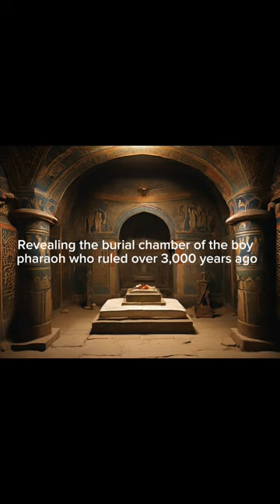Opening Tutankhamun's Tomb in 60 Seconds!